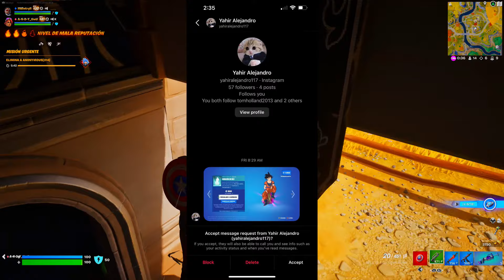¿VALE LA PENA COMPRAR EL LOTE CAPITÁN AMÉRICA Y BOMBARDERA ESTELAR? | Fortnite: Battle Royale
🎲Música Utilizada:

👾Créditos de algunos clips utilizados:

FORTNITE
SKIN
SKINS
VALE LA PENA
REVIEW
GAMEPLAY
WINTRY
LOTE CAPITAN AMERICA Y BOMBARDERA ESTELAR
CAPITAN AMERICA
CAPITAN AMERICA SAM WILSON
SAM WILSON
MCU
ESCUDO DEL CAPITAN
ALAS EXO 7 DE FALCON
BOMBARDERA ESTELAR
ESCUDO ESTELAR
BRILLANTE Y VALIENTE
CAPITAN AMERICA Y BOMBARDERA ESTELAR